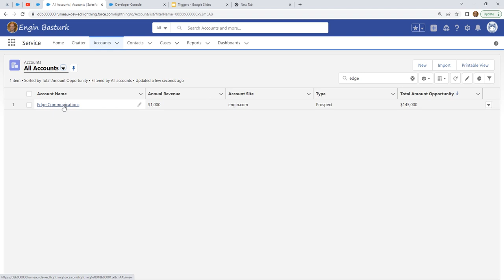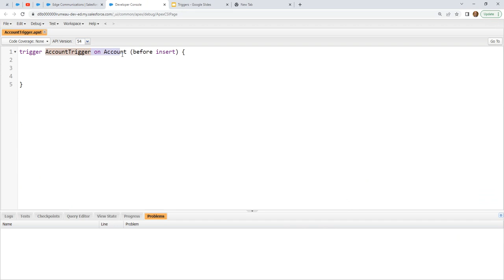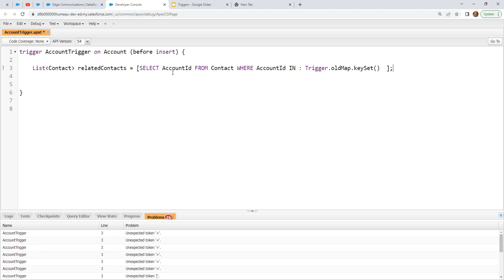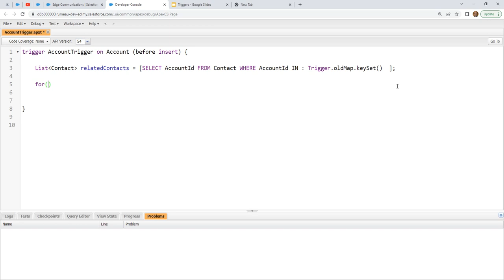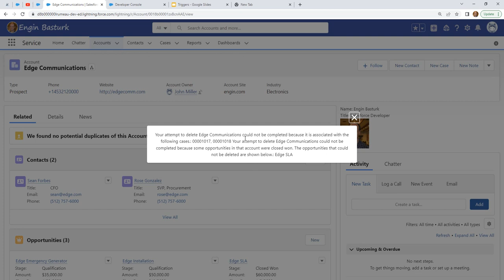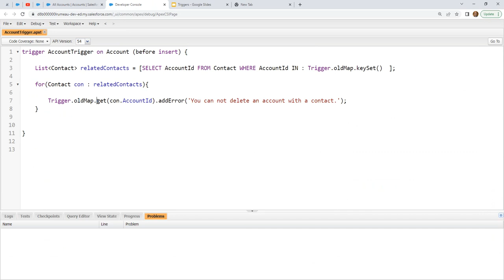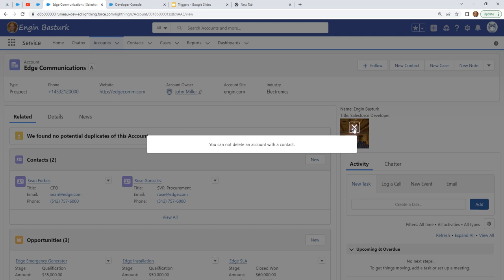Triggers 22 | Avoid deletion of the account with a contact